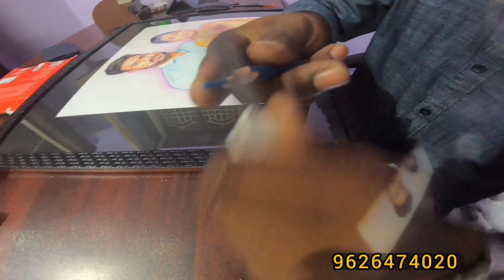Surprise Gift இது மாதிரி யாராவது 🎁 குடுபங்களா friend marriage 2022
Hello everyone this is kalaianand vlogs
romba romba thanks unga support ku